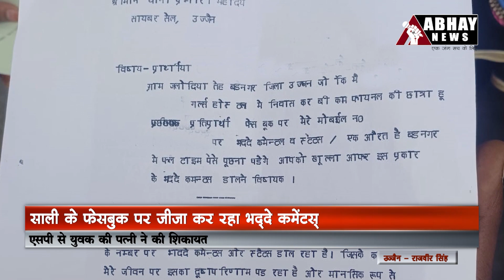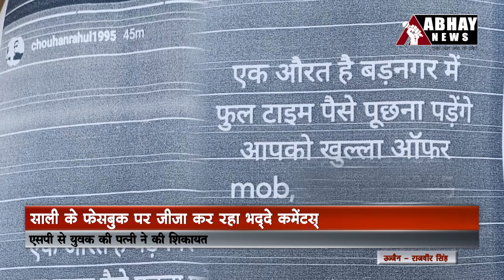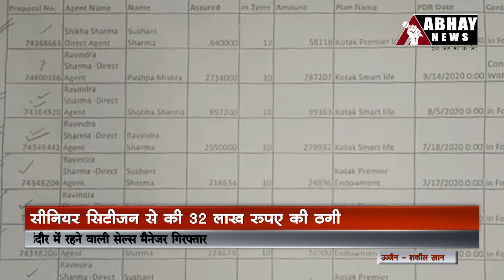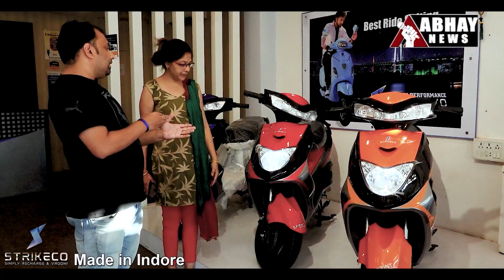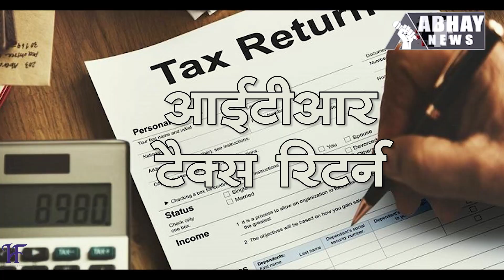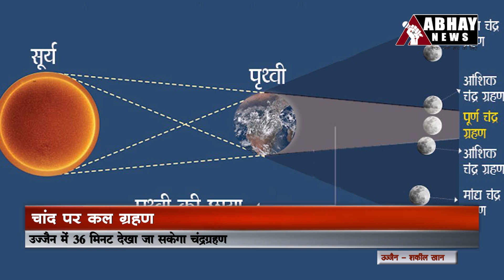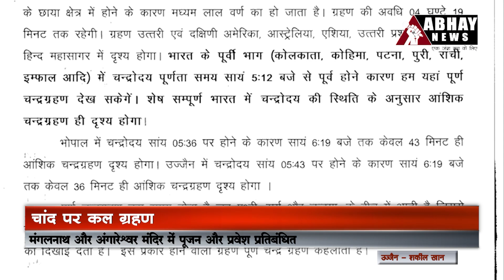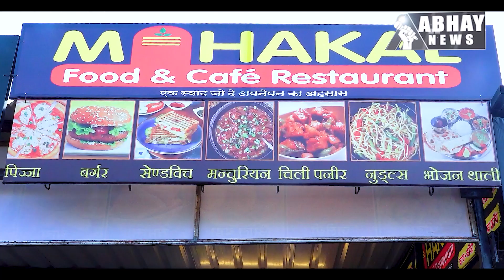Latest Ujjain News and Updates, 07 Nov. 2022 Evening - Abhay News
- साली के फेसबुक पर जीजा कर रहा भद्दे कमेंट्स
- कमिश्नर की घुड़की के बाद जालसाज ने लौटाए 80 हजार रुपए
- कोटक महिंद्रा लाइफ इंश्योरेंस के नाम पर सीनियर सिटीजन से 32 लाख की ठगी
- भाजयुमो नेता अमर यादव सुसाइड केस में पांच लोगों पर प्रकरण दर्ज

Incoming Search Terms: Ujjain news today, Ujjain news live, Ujjain news channel, Abhay news Ujjain